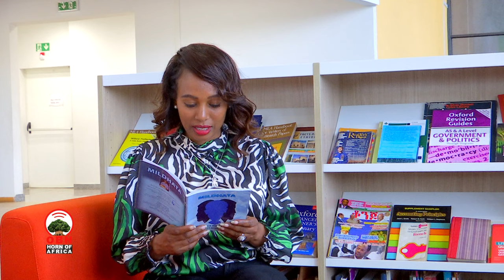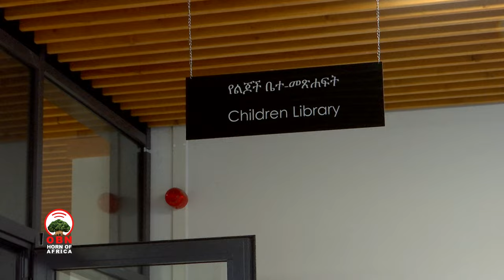Soora sammuu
Guyyaa dubbisaa daa’imman Addunyaa,Mana Kitaaba Abrihoot.